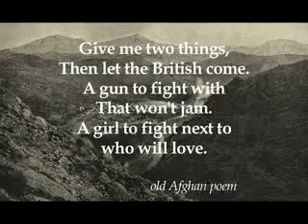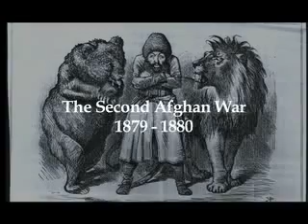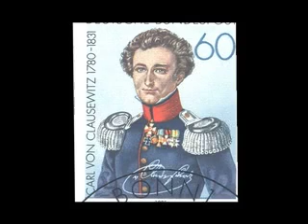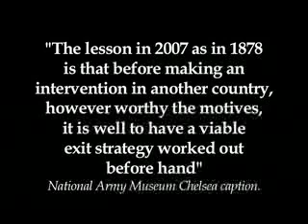Why Are We In Afghanistan Again?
Short history of British involvement in Afghanistan, narrated by British socialist politician Tony Benn.